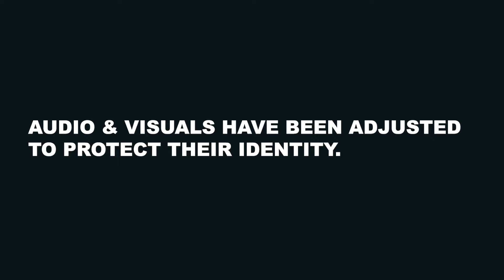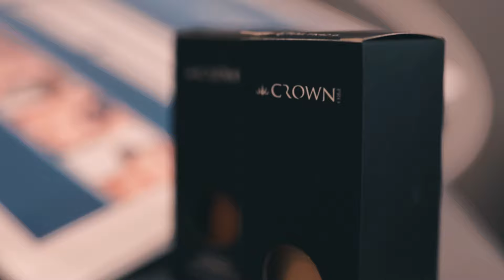EPISODE ONE.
From Training clients to Ex special forces interviews, we follow Alex though a typical day in the life with Millennial Media.

Again a Special thank you to Bear & Natural kitchen & Reebok Crossfit Newcastle.

Helping the next generation of entrepreneurs gain the skills to create sustainable self employment and increase enterprise opportunities. 🎓

We're Social!

Facebook & Instagram -  @Millennialtrainingacademy